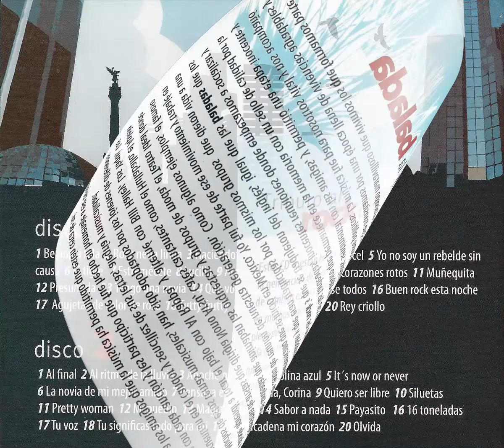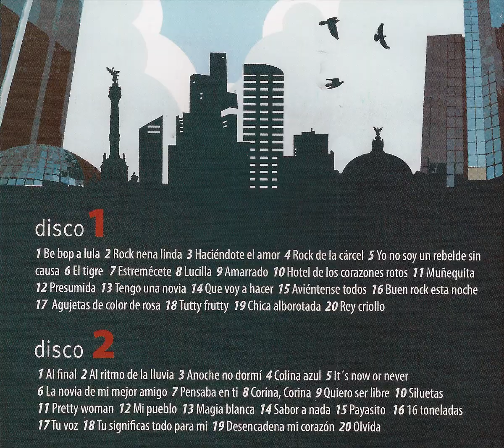Lucila-Juan Carlos-Sesenta y Cinco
Sony ATV Publishing, SOLAR Music Rights Management